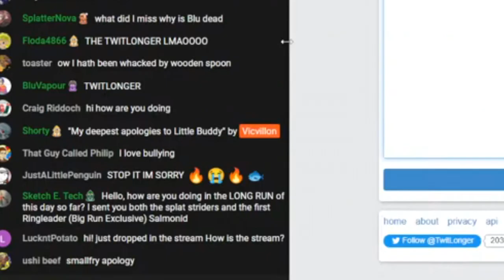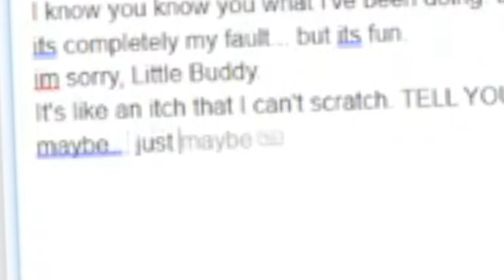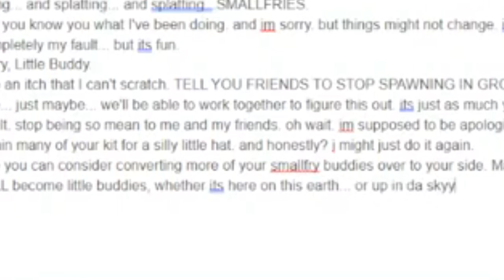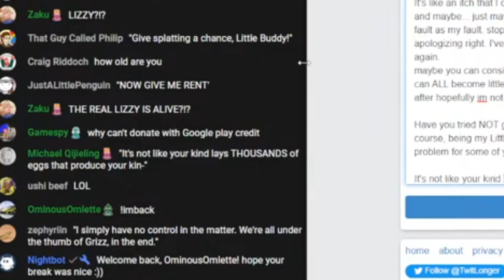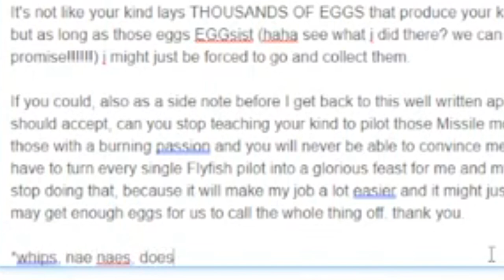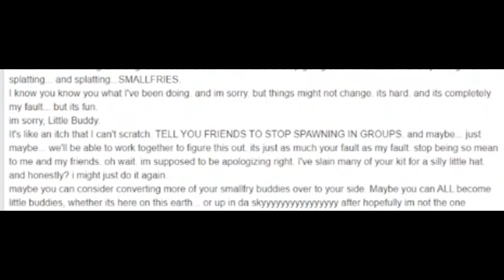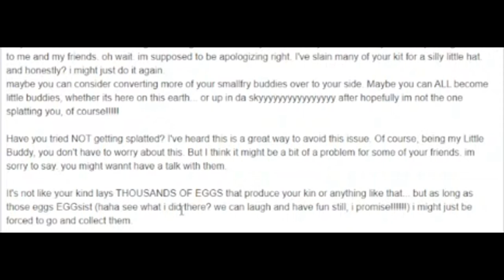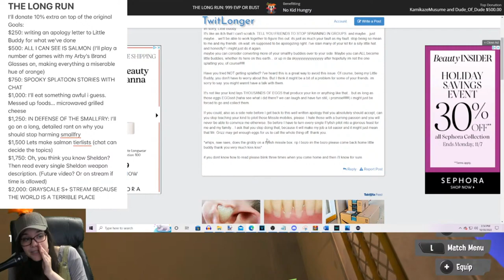An Apology Letter to Little Buddy - Splatoon 3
Splatoon 3 puts a big emphasis on Salmon Run, but our Story Mode companion Lil Buddy IS a Salmonid! What does he think of us running off to fight Salmon at Grizzco on the regular, as a Smallfry? I am here to apologize. or something.

this was recorded a week and a half ago live and contains both the creation process and a full readthrough of the script (with more consistent voice acting) once it is completed. ENJOY!! unless you're Lil Buddy.
i love splatoon 3 lol